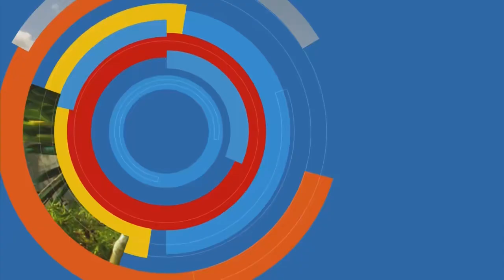Vinheta de patrocínio do "Caldeirão do Huck" - Mogi das Cruzes/SP (Março/2020)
Eita vazamento de trilha